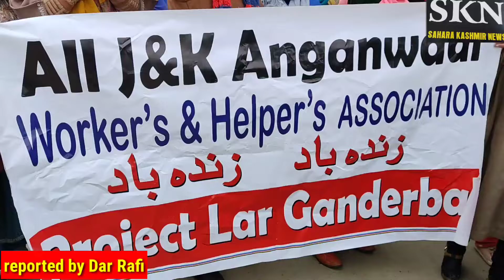Protest of anganwadi workers against govt to reveal our salary as soon as possible and also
Protest of anganwadi workers against govt to reveal our salary as soon as possible and also demand to promote us.